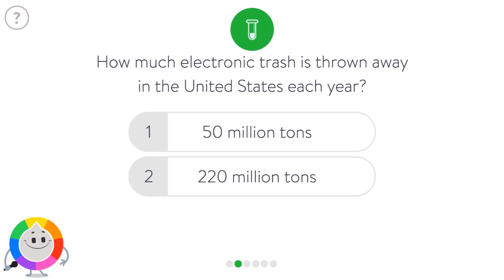Hey Google, let's play a game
Check out some cool new games now available on Google Nest Hub devices